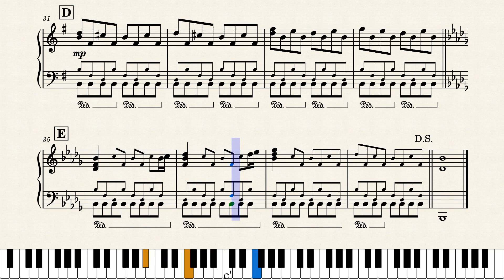[ピアノ楽譜] Beat of The Terror - イース Ys (PC-8801)